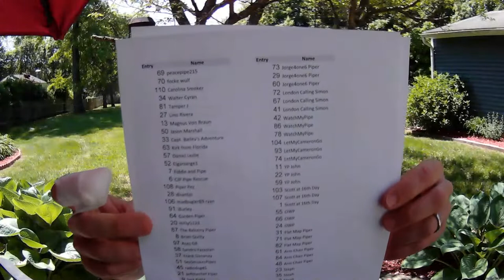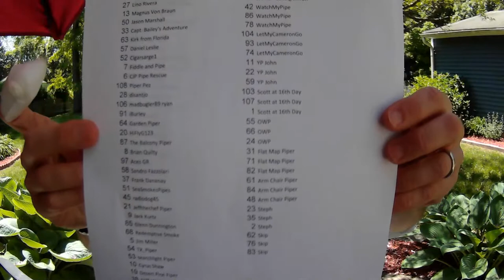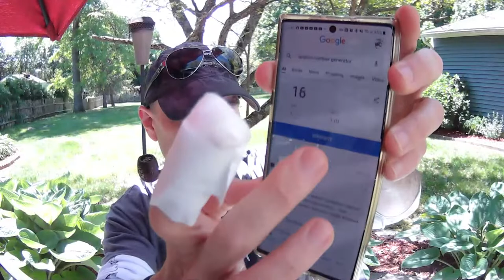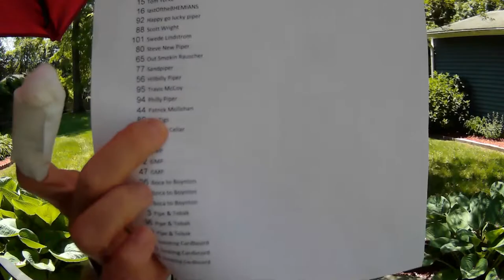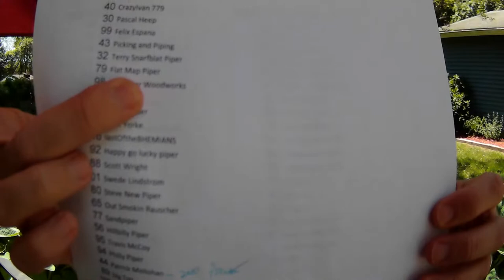Bluefin Piper 1k GiveAway Live